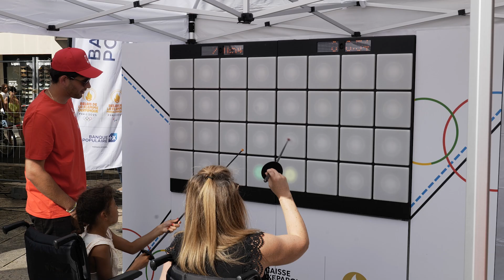La flamme paralympique à Chartres 🔥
✨ Les Jeux Olympiques Paralympiques commencent à Paris ! 🔥

La flamme a fait escale à Chartres lundi 26 août dans un esprit de partage et de fête.
Les visages des relayeurs en disaient long sur l’importance du moment. Parmi eux, Maëlle Haye du C’Chartres Handisport & Loisirs, qui a ouvert le relais et Jean-Jacques Jaugin de la section Tir à l’arc de Chartres Horizon qui a clôturé le parcours en allumant le chaudron sur la Place des Épars.
Un moment inoubliable pour notre ville ! 🌟